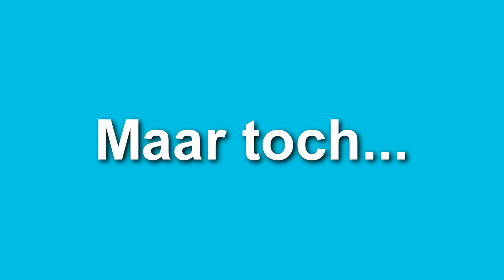Kitta ruimt eindelijk haar kamer op! | Time lapse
Dit is een andere video dan normaal, hierin laat ik zien hoe ik mijn kamer opruim met een time lapse. Op deze manier kan je snel zien hoe ik het doe en wat een verschil het maakt.